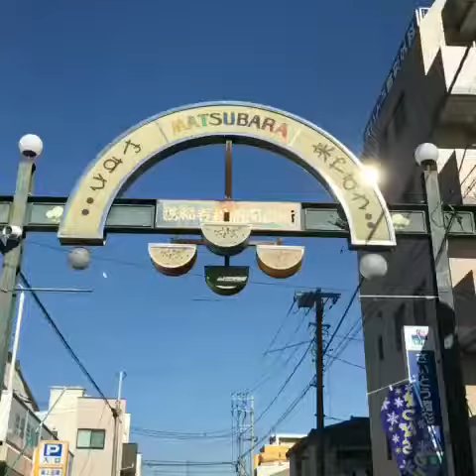1軒目。松原商店街にある、丸秀園に行った。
1軒目。松原商店街にある、丸秀園に行った。横浜DENAベイスターズと中日ドラゴンズに在籍した(現在、横浜DENAベイスターズのコーチ)小池正晃選手の親が経営している店。ソフトクリームと抹茶焼きを食べた。